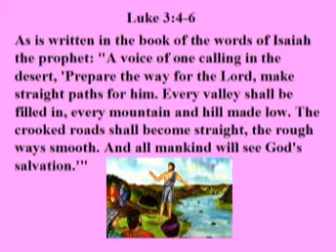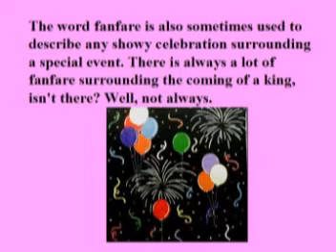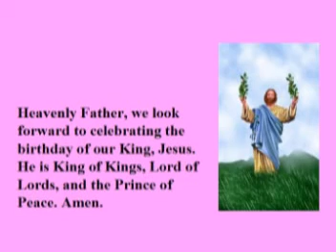Fanfare for a King VCD